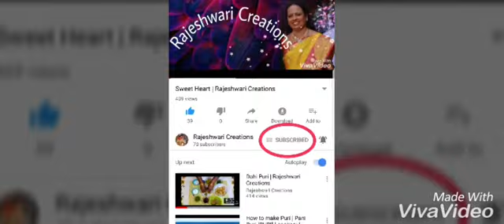Pani Puri | Golgappa | Stuffing for pani puri | Rajeshwari Creations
Tasty pani puri home made.
Very delicious street food..
Rajeshwari Creations